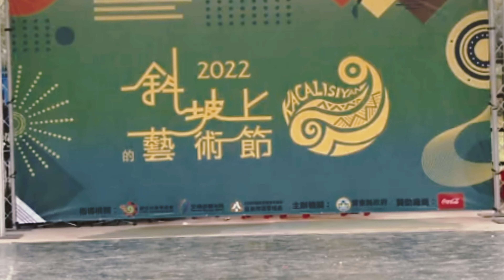邱軍 原住民歌手 排灣族 2022斜坡上的藝術節 斜坡野台 街舞比賽表演歌手 森林之王 流浪記 點火 歡迎免費訂閱頻道 分享影片 按小鈴噹